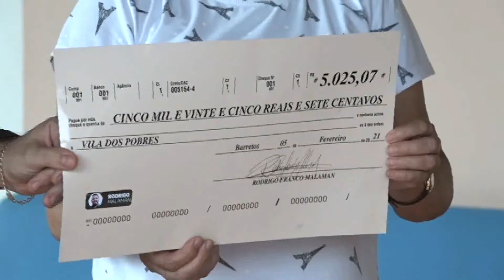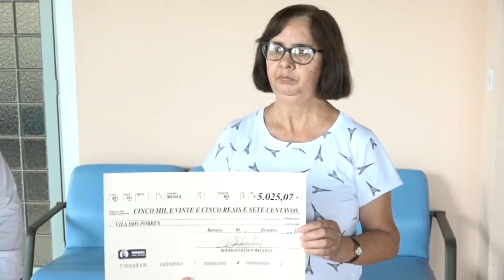DOAÇÃO SALARIO VEREADOR